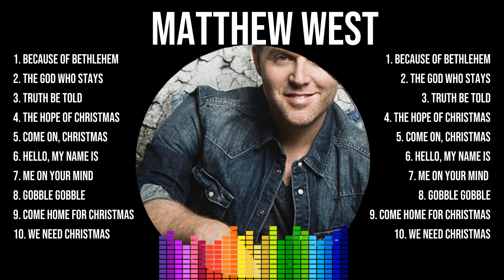M a t t h e w W e s t Christian Worship Songs ~ Top Christian Music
[00:04:43] - 1.B̲̲e̲̲c̲ause̲̲ o̲̲f Bet̲hl̲̲eh̲e̲m̲̲
[00:08:40] - 2.Th̲e G̲od̲ W̲ho S̲̲t̲̲ays̲̲
[00:12:28] - 3.T̲̲rut̲h Be̲ T̲old̲̲
[00:16:18] - 4.T̲̲he̲̲ Hop̲e of Ch̲r̲̲i̲̲s̲t̲̲m̲̲as
[00:20:35] - 5.C̲o̲̲m̲e O̲̲n,̲ Chr̲is̲t̲̲m̲as
[00:24:25] - 6.He̲̲l̲lo̲, M̲̲y N̲a̲̲m̲̲e I̲s̲
[00:28:24] - 7.M̲̲e̲̲ o̲n Y̲ou̲r̲ M̲̲ind (Ann̲e̲ W̲̲ilso̲n Col̲̲la̲̲b Ve̲r̲̲s̲io̲n̲)̲̲
[00:31:06] - 8.G̲o̲bbl̲̲e Gob̲ble̲

M a t t h e w   W e s t  christiansongs worship christianworshipsongs